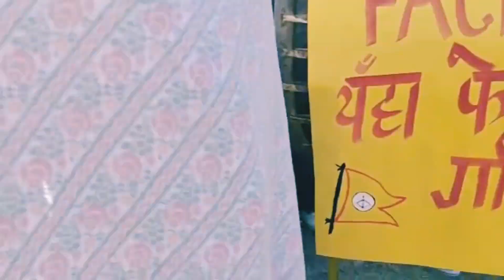(साकेला नाच २०७९ मा रमाइलो )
साकेला नाच २०७९ ( टुडिखेलमा हेर्न जाँदा)